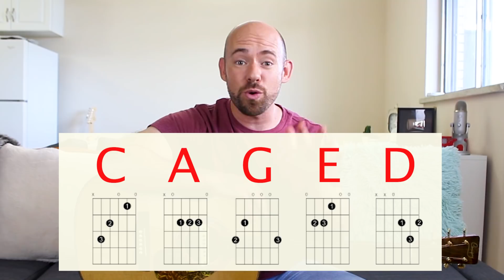Aprenda TODOS os acordes com o sistema CAGED (parte 1)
🔥 Destrave a sua evolução no violão de uma vez por todas com o melhor curso de Violão do Brasil!! 👈 Curso Violão Além do Básico

Baixe o material deste Guia Completo junto com o "Manual Básico do Violão", onde você vai encontrar o material desta aula e também outras aulas de assuntos para você sair do básico e começar a dominar as 6 cordas

Nesse Guia Completo do sistema CAGED você aprenderá passo a passo como funciona esse sistema para achar os acordes maiores e menores com pestana, e assim conseguir fazer qualquer acorde em qualquer parte do braço do violão e da guitarra.

O sistema CAGED é o primeiro passo para você começar a dominar o braço do instrumento e conseguir trabalhar com posições de acordes diferentes, aumentando a variedade de sons dentro de uma mesma música!

***Entre no meu grupo de Telegram para receber várias dicas de violão e música toda semana! (É DE GRAÇA e é só clicar no link e instalar o aplicativo!)